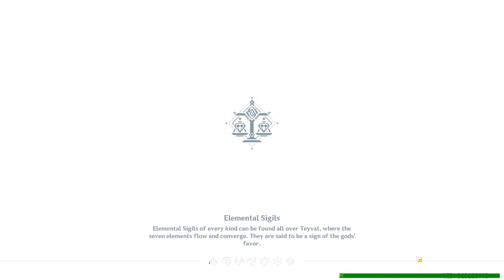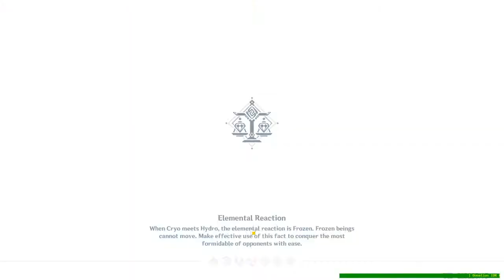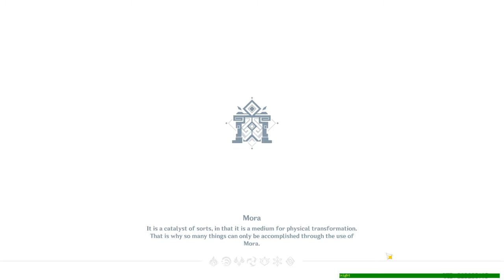Wangsu Once Again + Tower Defence Strategy - Genshin Impact